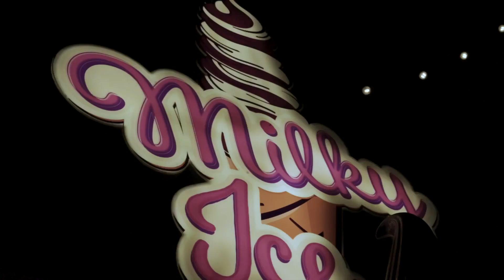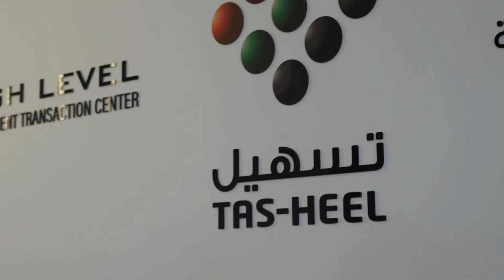C9 FilmsI Syed Aadil I Kenad Projects I Pathbreakers I Middleeast IBusiness Consultant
Expand Your Business in the UAE with Kenad Projects: Expert Business Setup and Commercial Services

Are you looking to establish or expand your business in the United Arab Emirates (UAE)? Kenad Projects offers expert services in business setup and commercial expansion, helping companies navigate the complex legal and regulatory landscape of the UAE.

Why Choose Kenad Projects?
Kenad Projects specializes in:

Business Setup in UAE: From company formation and registration to obtaining licenses and visas, we handle all aspects of establishing your business in the UAE.
Commercial Agency Services: As experienced commercial agents, we help businesses expand by identifying potential clients and partners, negotiating contracts, and managing relationships with local suppliers and distributors.
What We Offer:
Comprehensive Business Setup Services: Guidance on legal entity selection, company registration, licensing, and more.
Expert Regulatory Compliance: Ensure your business meets all UAE legal and regulatory requirements.
Market Expansion Support: Leverage our deep understanding of the local market to grow your business successfully.
Strategic Business Partnerships: Build valuable connections and navigate the UAE market with our professional support.
With years of experience, Kenad Projects plays a crucial role in helping businesses thrive in the UAE. Whether you're starting a new venture or expanding an existing one, our team ensures you capitalize on the opportunities in this dynamic region.

Produced by: Vevek Paul IMDb
Director & DOP: Anirudh Goel
Assistant & Production Coordinator: Kashish Kanojia
Writer: Shoonya
Post Team: Anirudh Goel, Gaurav Arora, Ruchi Barar